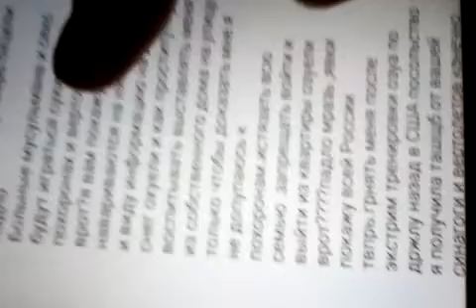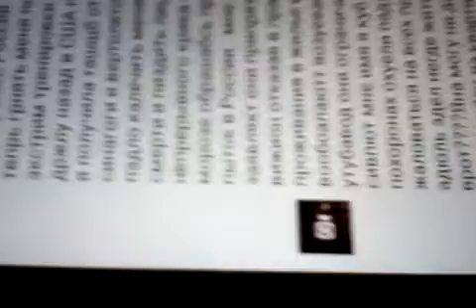28 октября 2018 г.